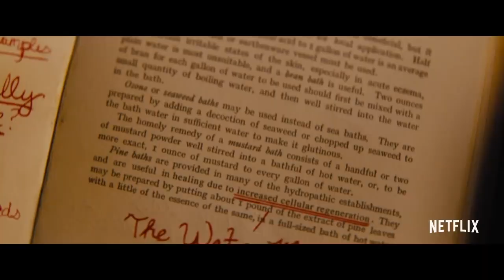The Water Man Official Trailer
The Water Man   Official Trailer   Netflix
Desperate to save his ailing mother, 11-year-old Gunner runs away from home on a quest to find a mythical figure rumored to have the power to cheat death.

 David Oyelowo makes his feature directorial debut and stars in The Water Man releasing on Netflix, Friday July 9 (except US & Canada).